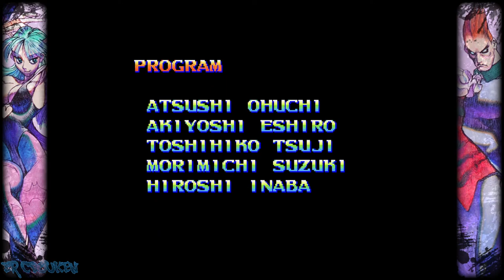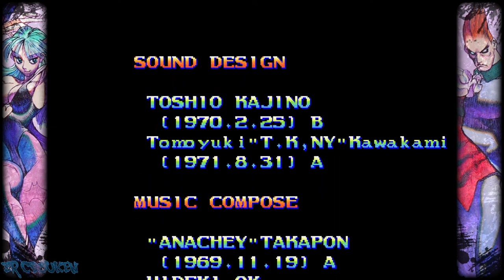Darkstalkers - Capcom Fighting Collection (PC/Steam) - Morrigan Aensland Playthrough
Played in the Capcom Fighting Collection
A playthrough of the original Darkstalkers game with the character who is arguably more popular than the entire series itself, Morrigan Aensland. She would go to appear in many crossover games, and her sprite would be reused many times to the point it has become a joke of some sort.

00:00:00 Intro/Character Select
00:01:06 vs Demitri
00:02:16 vs Jon Talbain
00:03:40 vs Anakaris
00:04:58 vs Felicia
00:05:57 vs Victor
00:07:38 vs Lord Raptor
00:09:22 vs Bishamon
00:10:52 vs Rikuo
00:13:01 vs Sasquatch
00:14:17 vs Huitzil
00:15:20 vs Pyron
00:18:14 Ending/Credits